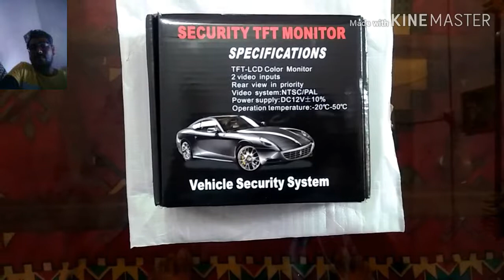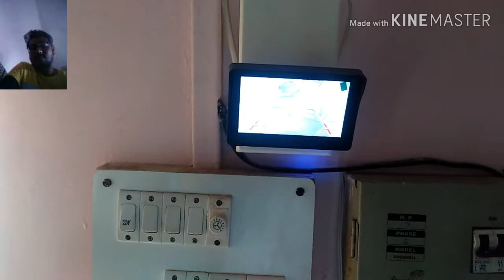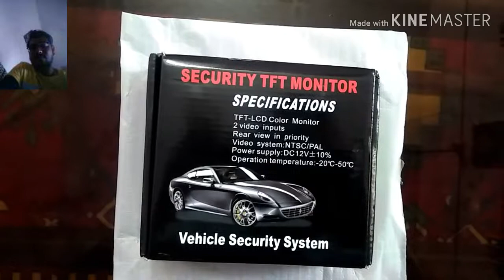Car camera Ka use home outdoor mein